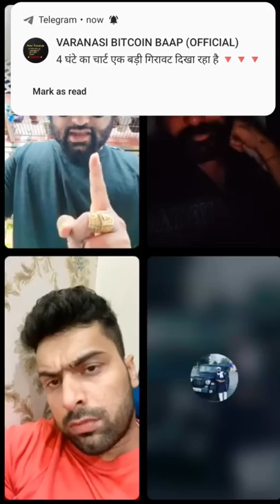Panodi V/S Dk Mama || आज पनोड़ी का गुस्सा सातवें आसमान पर हैं 🙄😡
Panodi V/S Dk Mama || आज पनोड़ी का गुस्सा सातवें आसमान पर हैं 🙄😡 Deepak kalal present new video panodi bhaiya DK mama full fight drama new controversy video roasting live 25 kilo Ka DK mama panodi ne bol deya Sumit Narang 😍